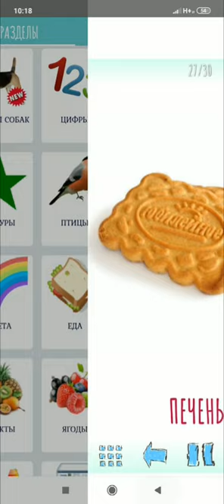10 августа 2020 г.